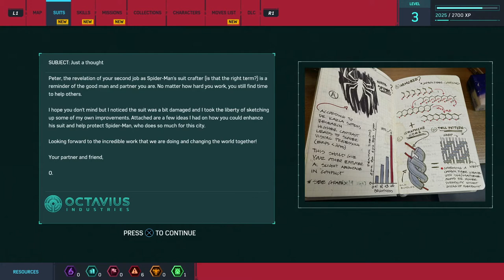Destroying constrictions sights Lets play Marvel Spider Man ps4 part 3 (Devon Plays)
this video is made with my old and new editing style so enjoy